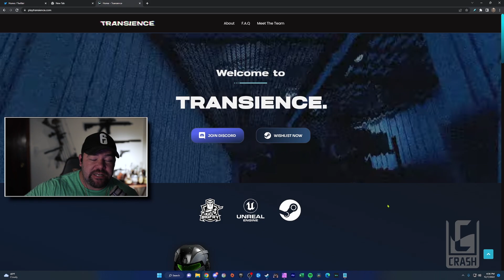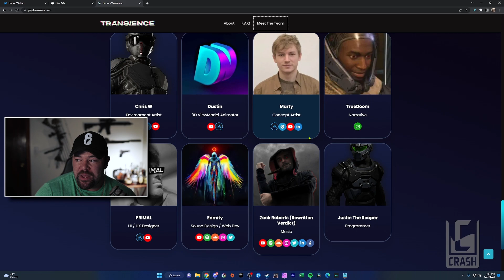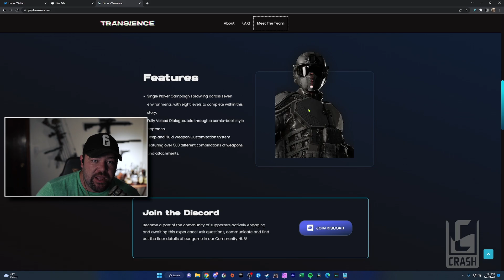This FPS Game Changes Things | YouTuber is Making a Game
The YouTuber @BigfryTV is making his own FPS game from scratch with a development team. This game will have no preorders and not be crowdfunded. This is a single player first person shooter on steam, that will be in the 10-15 dollar range. It takes inspiration from Max Payne, Rainbow Six, John Wick, and comic style action.